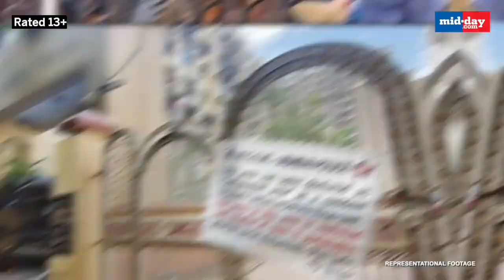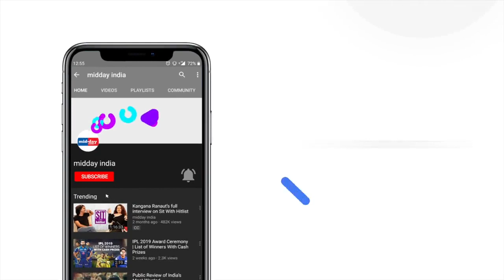Here's What Mayor Kishori Pednekar Said About Lockdown In Mumbai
Mumbai Mayor KishoriPednekar on Tuesday said that if the daily Covid19 cases cross the 20,000 mark, then the lockdown will be imposed in the city. She further urged people to follow all the Covid-appropriate rules